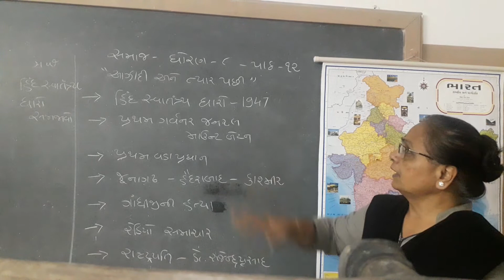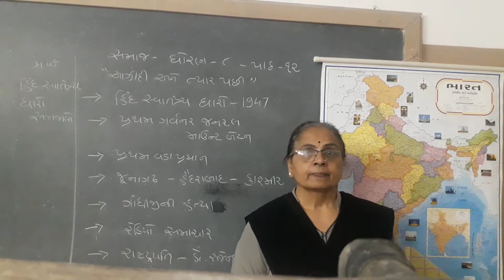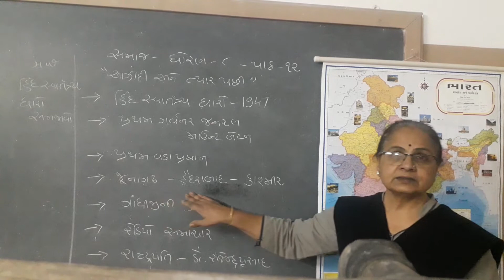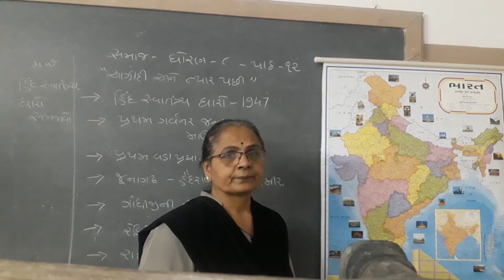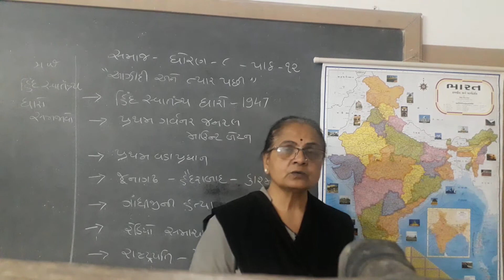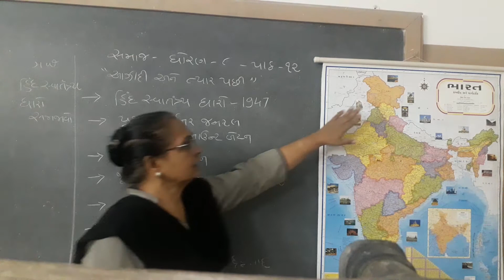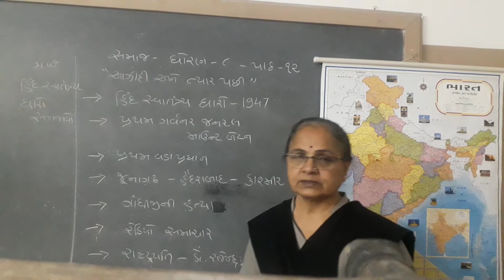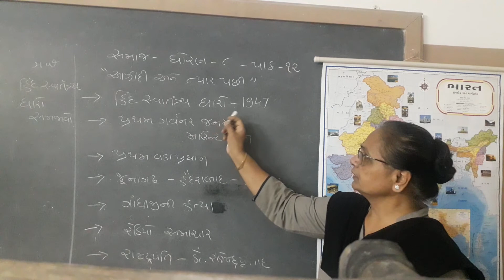ધોરણ 8 વિષય સામાજિક વિજ્ઞાન